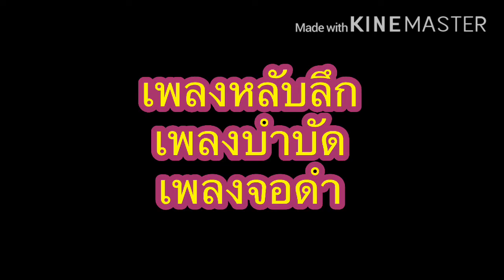เพลงหลับลึก เพลงบำบัด เพลงจอดำ สำหรับคนนอนหลับยาก relax music | เด่นวาไรตี้ variety